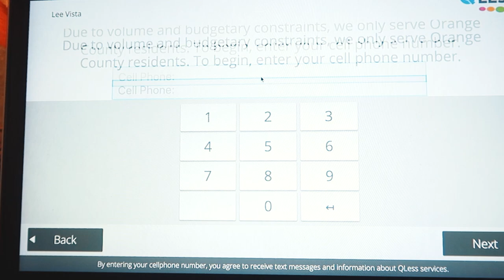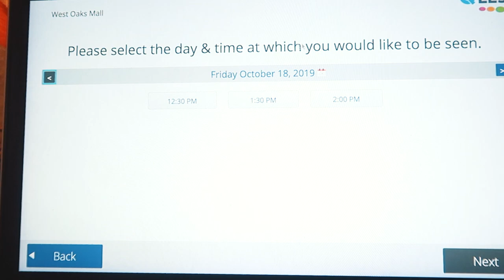QUANTO CUSTA A CARTEIRA DE MOTORISTA NA FLÓRIDA (DRIVER’S LICENSE)